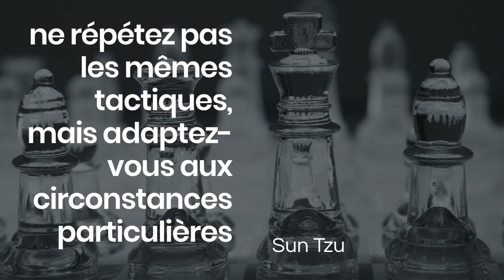La stratégie peut-elle être agile ? LPFR#22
La stratégie est-elle soluble dans l'agilité ? Réponses d'Anne Munchenbach. En savoir plus

Prise de vue Myriam Ribon. Production innotelos | vitamines pour l'innovation

Les vidéos et beaucoup de chroniques sur le blog Humeurs Mondialisées